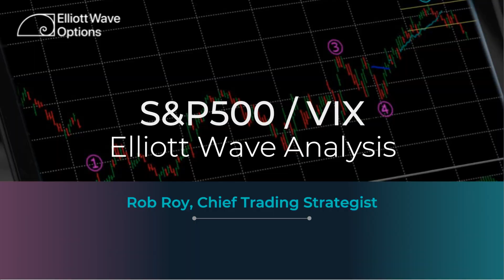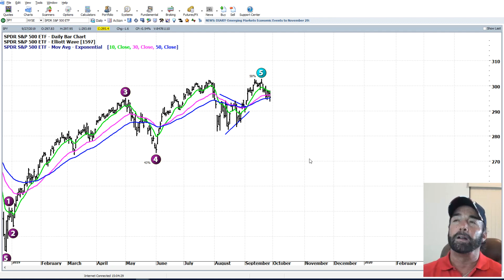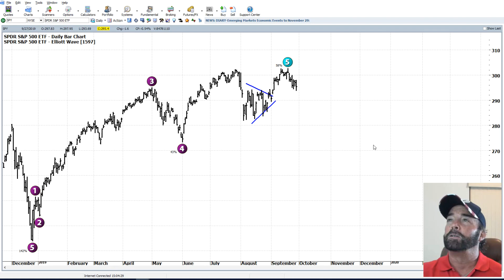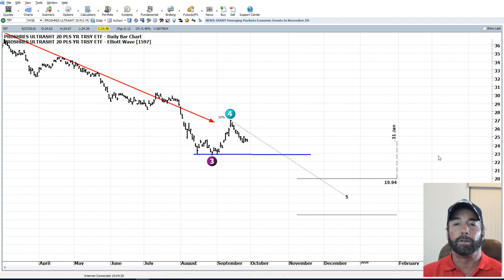S&P500 VIX Elliott Wave U.S. Market Update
What is going on with the Fed's Repo agreements? Rob is concerned that other headlines are overshadowing the fact that the Federal Reserve is selling a lot of short term funds to US banks right now. What does this mean for the financial system and US financial markets?